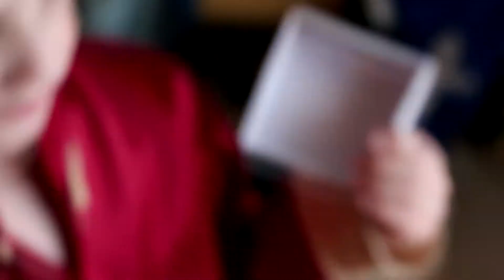Nelsons looses his first tooth!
After a weeks of playing with his loose tooth, it finally came out one morning.